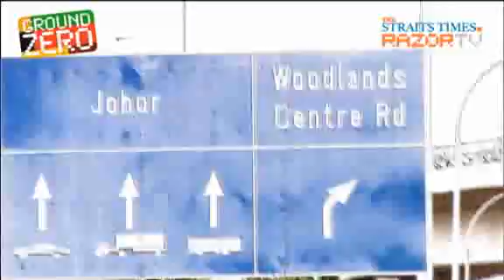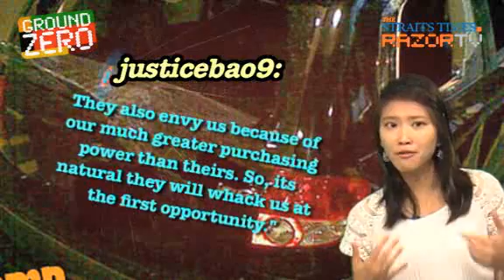Road rage across the Causeway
A slight misunderstanding that leads to a fight. Why all the animosity between Johoreans and Singaporeans?